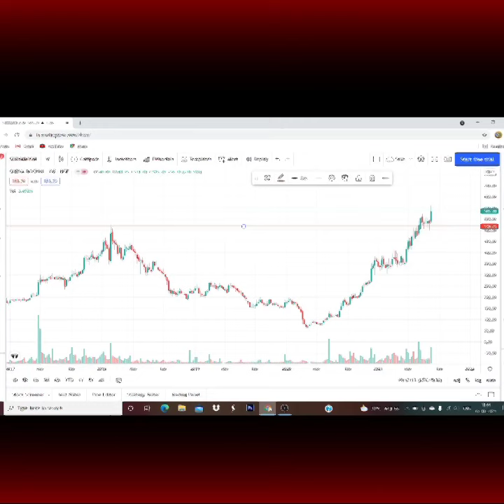Best Stock to Buy this Week || Kaunsa Stock kharide || Surya Roshni Share Analysis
In this video Fortune Trading Academy describes about the best stock that can be bought this week.
Share Name = Surya Roshni.
This video is only for information and educational purposes. Please consult your advisor before investing.

Credit-
Music used in the video - Sappheiros - Embrace